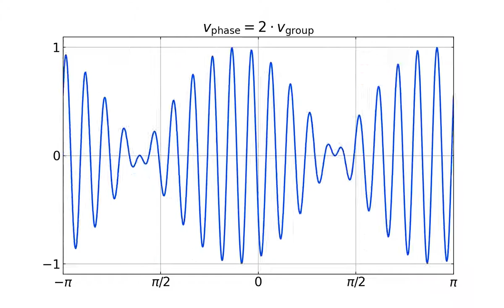Signal with the phase velocity being twice as large as the group velocity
Shown is a signal (built of two frequencies) with the phase velocity being a factor of 2 larger than the group velocity.

Animation produced with python's matplotlib.animation.